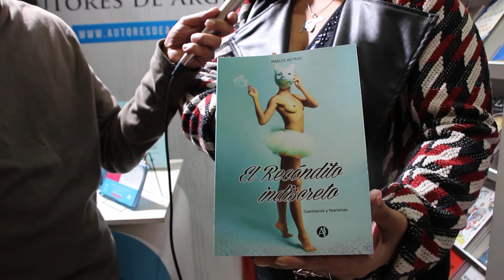Presentacion de "El Recondito Indiscreto"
Estuvimos en la presentacion del Libro "El Recondito Indiscreto" de Maelis Astroc. Hablamos con la autora Venezolana de varios temas vinculados a su arraigo en el stand de la Editorial Autores de Argentina durante la Feria del Libro 2017.